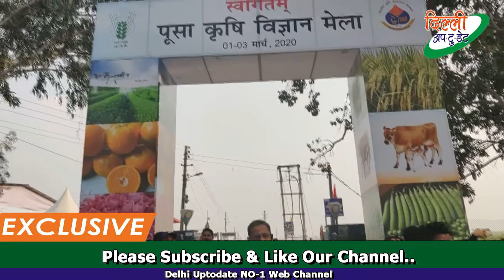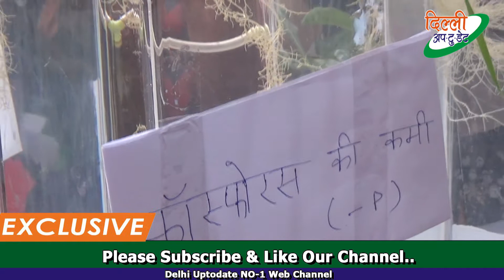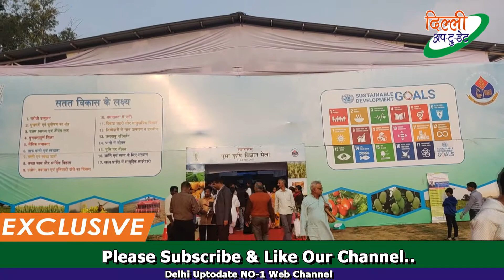Pusa Krishi Vigyan Mela 2020, Pusa in Delhi / पूसा कृषि विज्ञान मेला 2020-Part 3 | Delhi Uptodate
Pusa Krishi Vigyan Mela 2020, Pusa in Delhi / पूसा कृषि विज्ञान मेला 2020-Part 2 | Delhi Uptodate
Video by Narender Dhawan